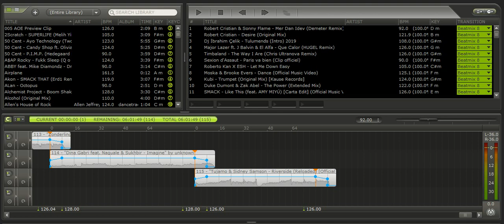2 DJ MOGA CLUB HOUSE REMIX 2020 VIDEO CLIP live 6 0RE 26 04 2020